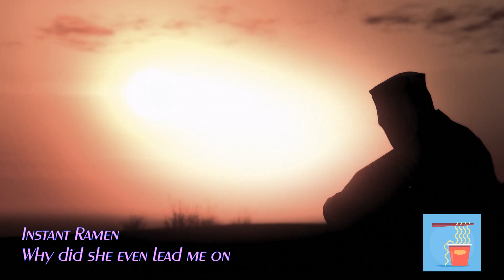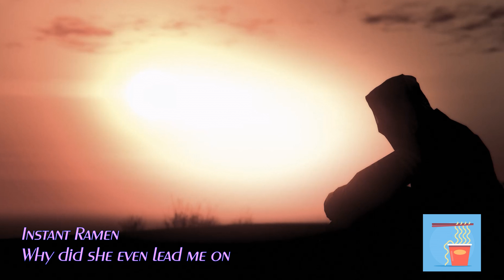Instant Ramen - why did she even lead me on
She's so mean.
First song I am proud of publishing. Was supposed to be a rap title but recent events had to make me get this out.
 Don't worry about me I'll be fine. Just don't bring it up. If I bring it up then sorry just tell me you don't want to hear my problems.

if only I asked her out sooner
she rarely even smiles anymore
8 months to get over her she says
even after all that I still love her